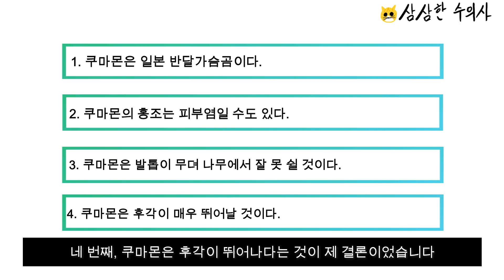수의사가 분석한 구마모토 쿠마몬은?